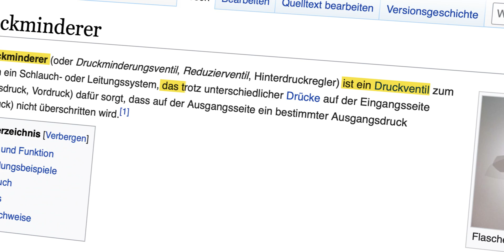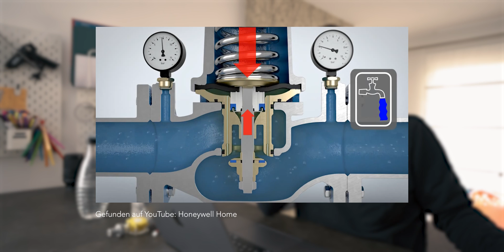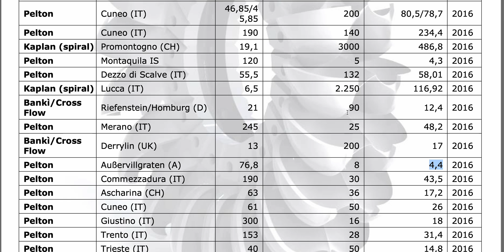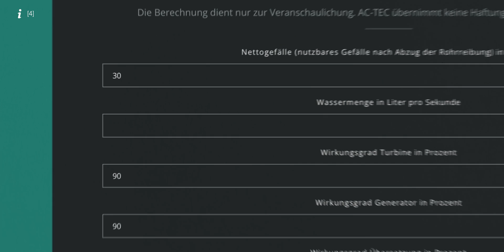STROMTURBINE in deiner WASSERLEITUNG 🚰⚡️ - warte mal, geht das?!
Können unsere Wasserleitungen Strom erzeugen? Und wenn 'ja' wie viel?
Diese Frage kam mir irgendwann während des Autofahrens. Erst wollte ich sie verwerfen, denn "wenn das eine gute Idee wäre, hätte es sicher schon jemand gemacht". Aber ist das immer so? Ich glaube wir reden uns das nur ein. Wir sollten unseren Ideen hin und wieder nachgehen, diese Geschichte ist ein Beispiel dafür.
Bitte geht euren Ideen nach!
Patrick